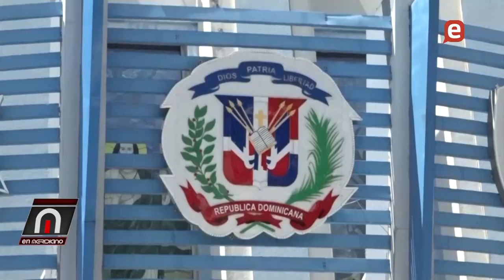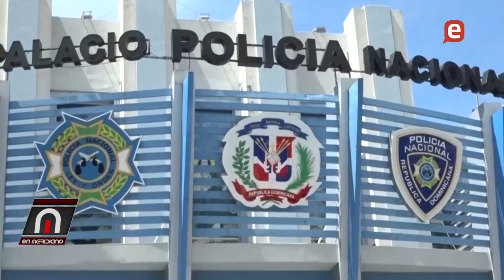Avanzan trabajos de transformación de la Policía Nacional